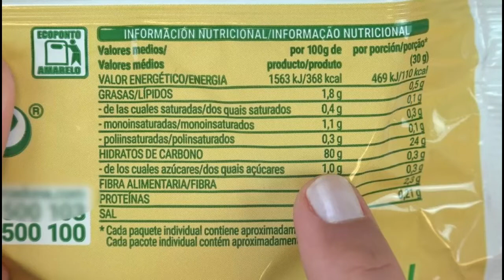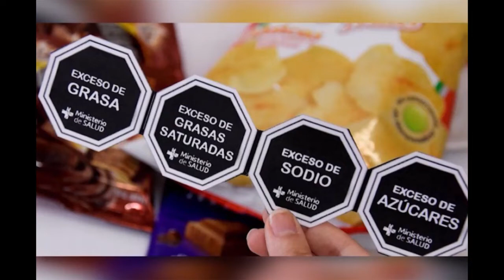EL VALOR NUTRICIONAL DE LOS ENVASES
KIARA ROMERO
4° AÑO - SECUNDARIA